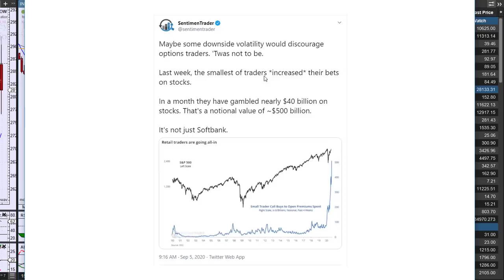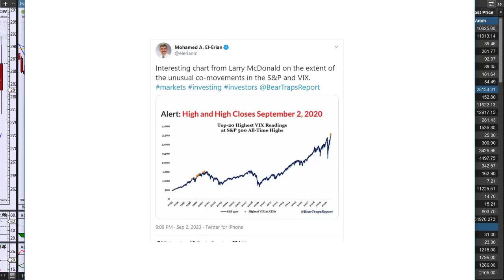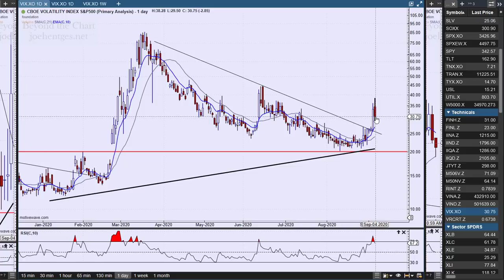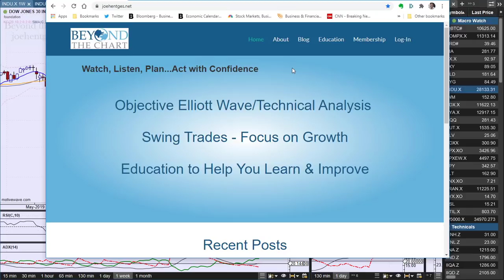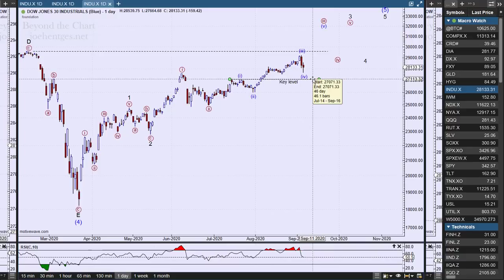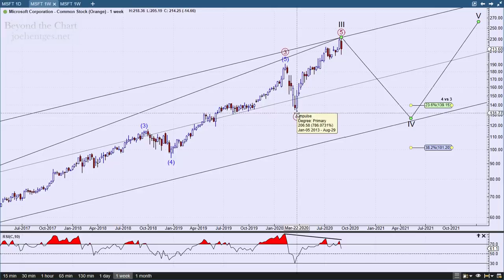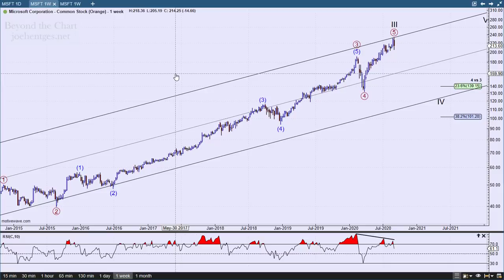Technical Analysis of Stock Market | Speculative Frenzy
In this technical analysis of the stock market video I review the Dow Jones Industrial Average daily/weekly charts and  Elliott Wave picture.
I also show some very  interesting statistics on market activity. We then look at what the VIX did this week and how that compares to a move early this year.
I conclude by reviewing Microsoft (MSFT) which is one of a handful of tech stocks that has participated in the speculative frenzy in the market this year.

How to Profit with Puts

Transform Your Trading Now!!